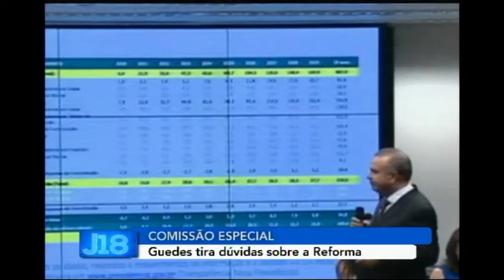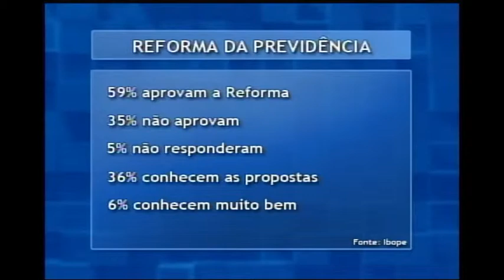Jornal das 18 - (08/05/2019)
Você acompanha agora as principais notícias do Brasil e do mundo.